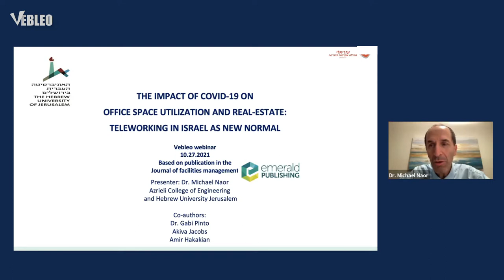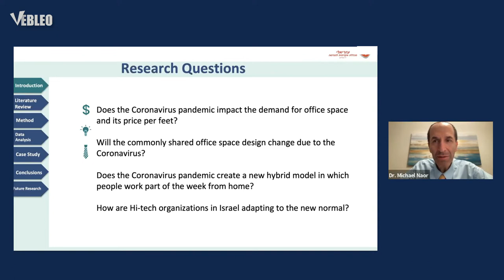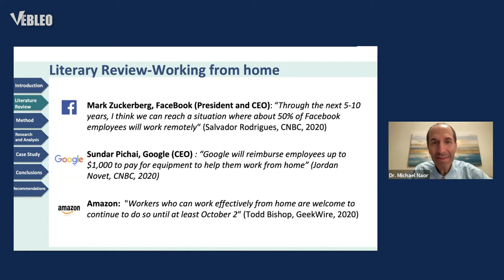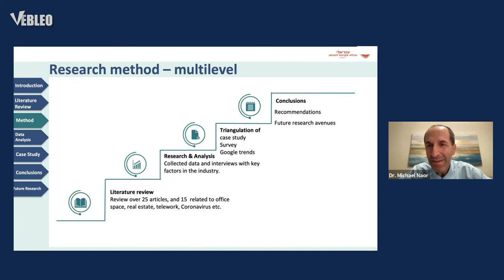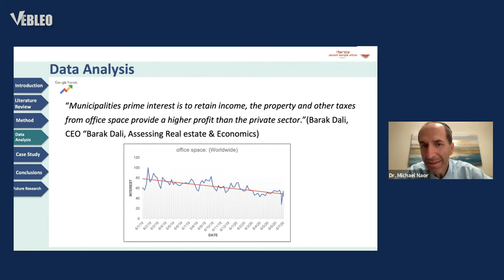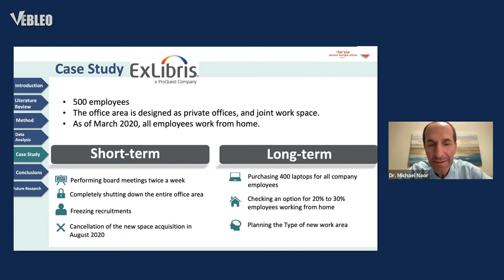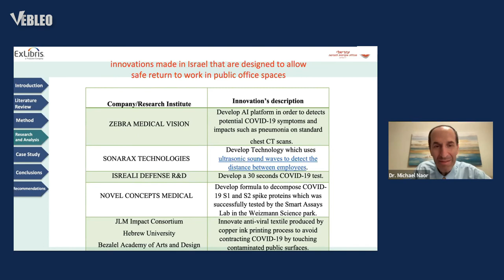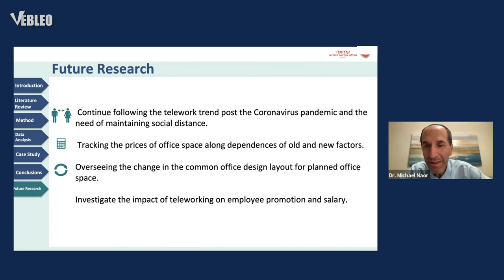Dr. Michael Naor | Vebleo | Azrieli college of Engineering and Hebrew University, Israel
Dr. Michael Naor delivered this talk in the webinar on Materials Science, Engineering and Technology

Title: The Impact of COVID-19 on Office Space Utilization and Real-Estate: A Case Study about Teleworking in Israel as New Normal